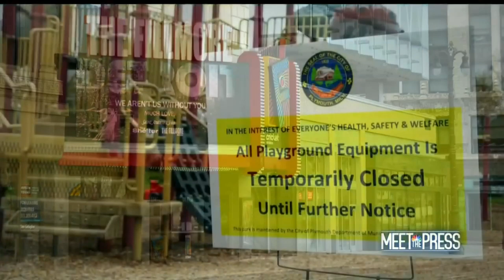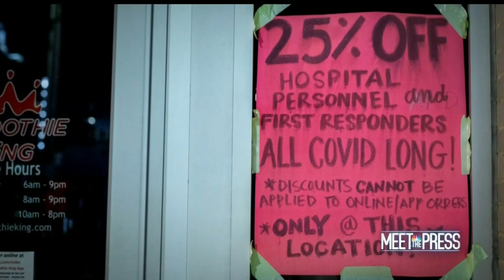Michigan medical executive Dr. Joneigh Khaldun on NBC's 'Meet the Press'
Dr. Joneigh Khaldun, Chief Medical Executive and Chief Deputy Director for Health for the Michigan Department of Health and Human Services, discusses the current state of the coronavirus (COVID-19) pandemic in Michigan and how it affects plans to reopen the economy.